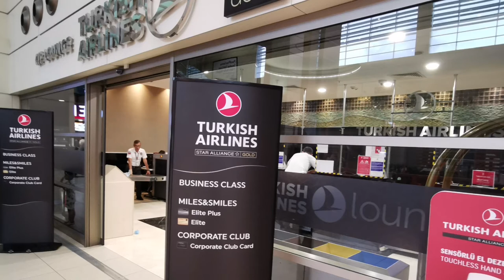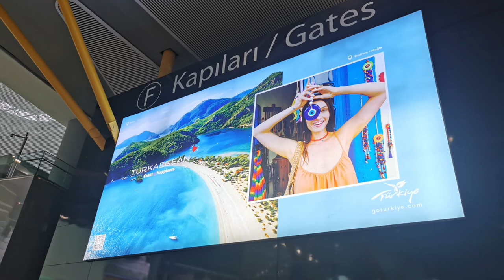Turkish Airlines BRAND NEW 2023 BOARDİNG MUSİC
This is the new and official boarding music of Turkish Airlines. It contains several tracks written by different composers.

Tracks and Composers

1) Manuel Galvin - Dandelion
2) Silvain Vanot - Infinity
3) Cradle Kisses - Dominique Depret
4)  Christian Mesmin -Trinidade
5) Christian Mesmin - Sparkle Stream
6) Christian Mesmin - Clear Waters
7) Robert Benzrihem - Southern Comfort
8) Baptize - The Natural Touch